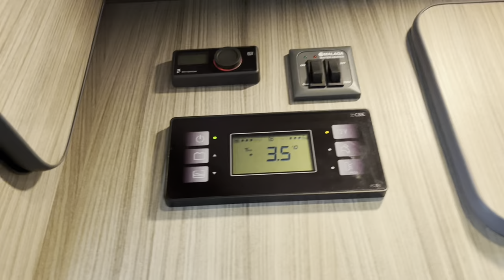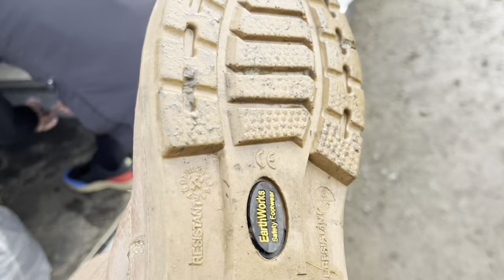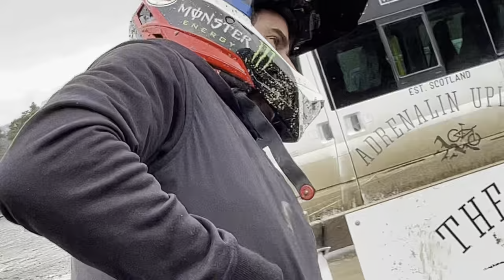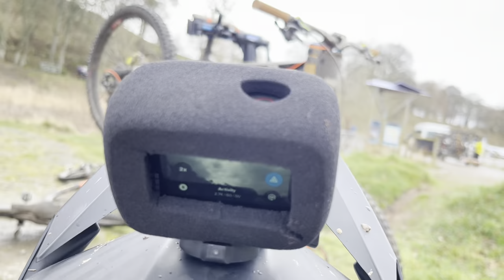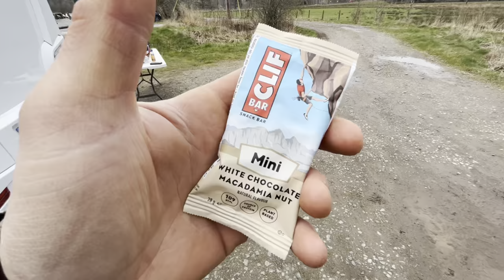GastoVlog - Trying to keep up with The Rocket … Danny Hart and Failing 💥 Innerleithen Downhill